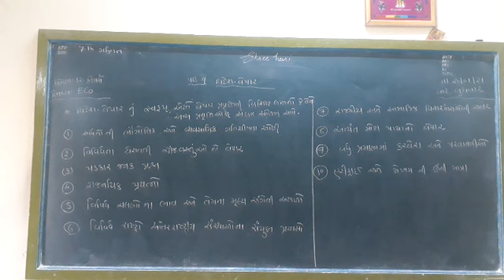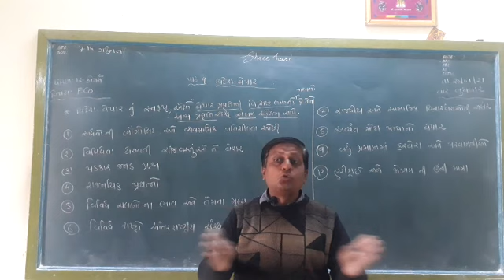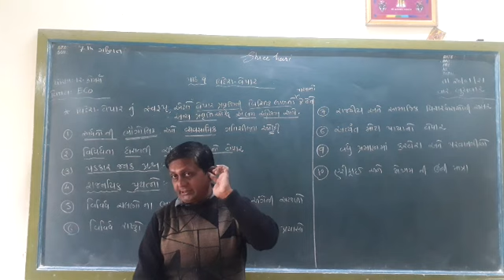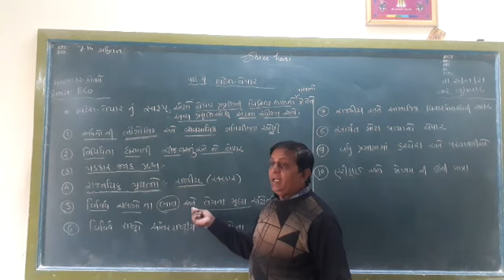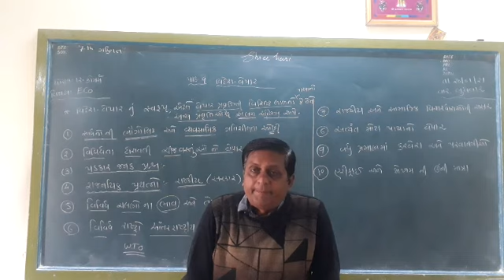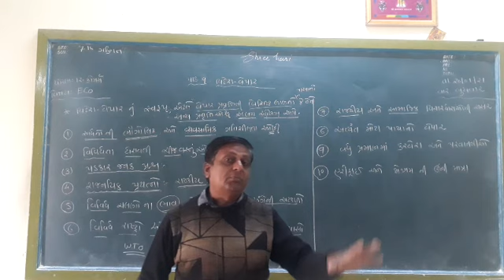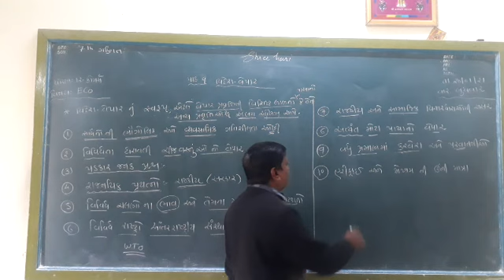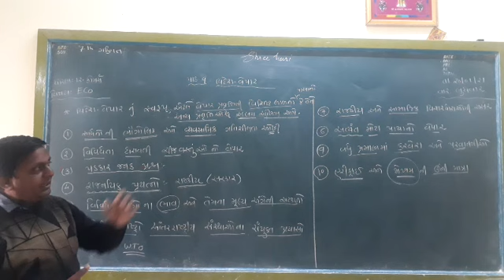STD 12 Com Economic Ch-9